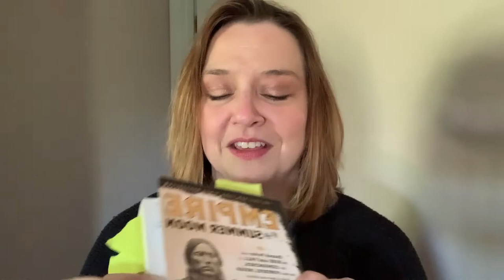Book Review: Empire of the Summer Moon (history, nonfiction): The worst edited video ever.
In this poorly edited video I give a review of S.C. Gwynne's book Empire of the Summer Moon: Quanah Parker and the Rise and Fall of the Comanches, the Most Powerful Indian Tribe in American History. I learned a lot from this book and I hope that, in spite of my horrific video editing skills, people will be interested in checking out this book.

NOTE for clarification: When I say that the Comanche empire was an empire in the same way as European empires I mean only in the sense of military strategy, invading territories to expand their own territory, power--both in physical force and wealth or trading power. Of course there some distinct differences: European empires traveled and explored more widely and could invade larger areas because they had advanced technology that allowed them to do that like sextons, telescopes, ships, muskets, etc. (again, that whole stone age vs. technology issue) and the Europeans could trade all over the globe, which increased their coffers, provided more resources, technology, luxury, etc. So those are the very distinct differences between Europeans and Comanche empires. And because Europeans had traveled widely, they had developed immunity to many of the diseases that the Indians hadn't yet been exposed to.

But my goal is to emphasize that especially in the early years of North American development, the Comanche were MORE powerful because they knew the terrain, had superior knowledge of how to live in the environment, were superior horsemen (which was vital to traveling in the deserts and mountains), and had superior military strategy. Also, because they were nomadic, that in some ways increased their strength because they weren't sitting ducks, stuck in one spot trying to defend a fort or settlement. Of course, the invention of the Colt revolver turned the tables on the Comanche. Yet, the Comanche raided so often and so brutally that people (whites, Mexicans, other tribes) became embittered toward them and dealt with the problem the only way they could think of. Bartering, trading, and peace agreements never worked. So the Texas Rangers were born (because the federal government would offer no assistance to the new Texas Republic government) and they collaborated with the enemy tribes of the Comanche to hunt them down and put a stop to their attacks.

Introduction to author Michelle Bennington and the Mysteries & Histories Channel.